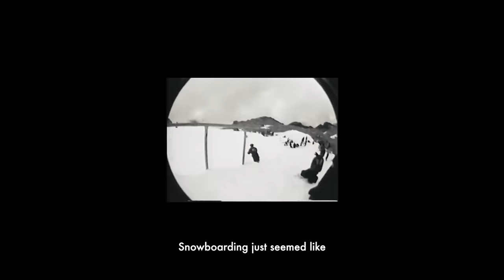My Ikon : My Ride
A STORY ABOUT LOVE FOR COMMUNITY AND THE RIDE IT TAKES YOU ON

Community, to some, is more than a bond but rather essential to the fabric of success and happiness. For Russell Winfield and LJ Henriquez, the ride is their passion and the community behind them is their love.

"This is how snowboarding is - loose, fun, and just hanging out with each other." - Russell Winfield.

"That’s what snowboarding just is - everyone mentors everyone. Age doesn’t matter, younger or older, we’re all there for each other." - LJ Henriquez.

Russell’s loud, East Coast laugh is as recognizable as his unique style and bright-colored, custom board from across the mountain. He grew up playing hockey in New York, but when he learned to snowboard in Vermont - at @StrattonMountainVT - he was hooked. Russell looks back now, after moving across the country and riding nearly every bucket list destination along the way and realizes he’s probably the first professional Black snowboarder.

Decades later, after seeing the impact he had on the sport, his goal is now to push this love for snowboarding into a new generation of hopeful kids and to continue merging urban culture more with the sport. Based at @CrystalMountainWA, Russell prides himself on still being faster than anyone he rides with but, when traveling throughout Colorado and California, he slows it down to hang out with his two daughters or other kids looking to get into the sport - “this is it, this is the good stuff.”

One child who came across Russell’s radar a few years ago was LJ Henriquez - another East Coaster who was also born in New York City like Russell and also a natural snowboarder. They connected via Instagram when Russell saw that LJ was at @CopperMountainResort and new to the scene. Now, at 14 years old, there’s no slowing down and instead LJ is as quick and resilient as Russell and even higher in energy and air time. Russell points out that, despite only meeting recently and being many years apart in age, their shared love for the sport and understanding of East Coast beginnings ties them together: “We both just want to ride. We just want to go down, and hit the side hits, and have fun with each other on the mountain.”

Ikon Pass also supports the @off---white Post-Modern Scholarship Fund & SHRED Foundation on behalf of Russell & LJ.

Follow Russell Winfield on Instagram to learn more about his ride
Follow LJ Henriquez on Instagram as he rides up in his career
Follow Ikon Pass on Instagram for more stories from the community
Check out the Lifted Ikon Pass Blog to explore destinations and other community stories

The video was directed by Jeremy Pettit, with footage supplied by Luis Medearis, @ridemfg, and Steep Motion Films. Ikon Pass creative production & direction by Katie Steinharter & Jon Stierwalt. Photography is provided by Trevor Graves Peter Cirilli Matt Bistro Shawn Kalatucka and Ben Birk

It was filmed at @PalisadesTahoe, @StrattonMountainVT, @CrystalMountainWA, and @bearmountain.